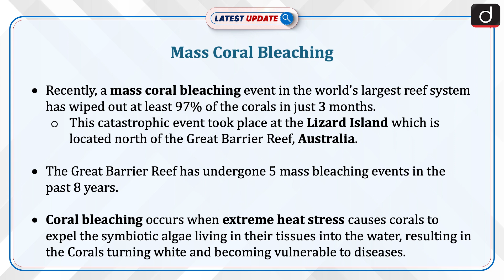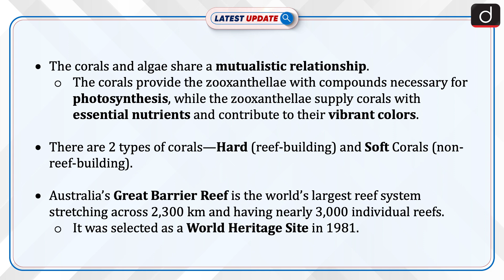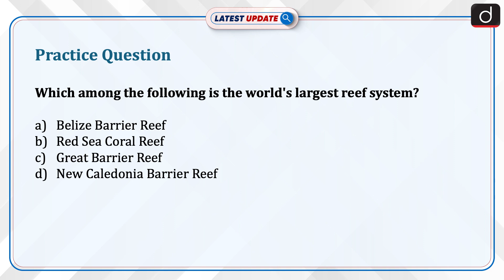Mass Coral Bleaching | Great Barrier Reef | Latest Update | Drishti IAS English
Recently, a mass coral bleaching event wiped out at least 97% of the corals at the Lizard Island, located north of the Great Barrier Reef, Australia. The Great Barrier Reef has experienced five mass bleaching events in the past eight years. Coral bleaching occurs when extreme heat stress causes corals to expel symbiotic algae, turning them white and making them vulnerable to diseases.